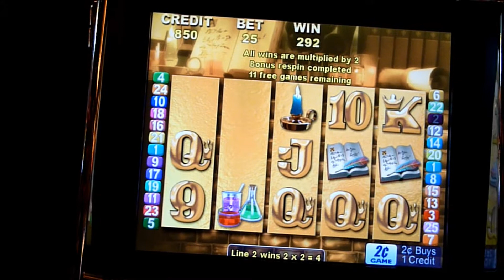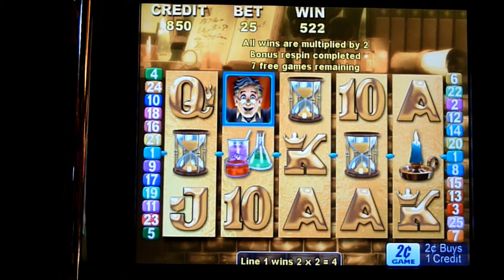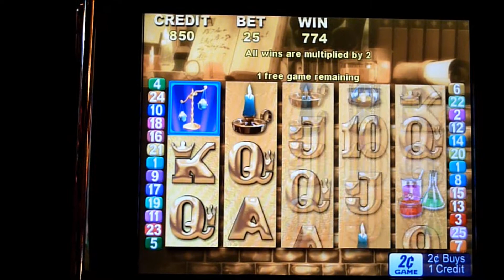Gold Maker Slot Machine Bonus Win (queenslots)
Slot Machine Bonus Win at Cache Creek